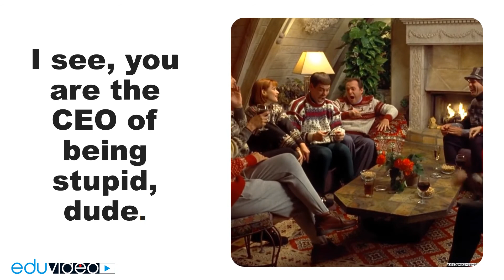CEO of (Something)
CEO of (smth) - the best or the most successful at something. In the world of serious people, CEO stands for “Chief Executive Officer” - the highest management position in a company. And in slang, this is a way to easily and naturally designate what a person is good at. For example, if your friend Valera is a great ball player, you can say “he’s the CEO of football” and you won’t be mistaken.If you never get frustrated and call an African American a nigga, then you are the CEO of not saying the n word. This thing became a trend on Tik-Tok and people began to attribute to themselves the credit for absolutely any shit. And for the lazy, there is even a filter that gives out a random rank.

- I see, you are the CEO of being stupid, dude.
- I get it, you're the record holder for stupidity, dude.